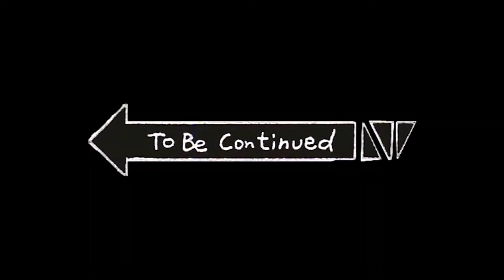Pallet barn build. part 2.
barn built by ballets.
Yanmar sa424